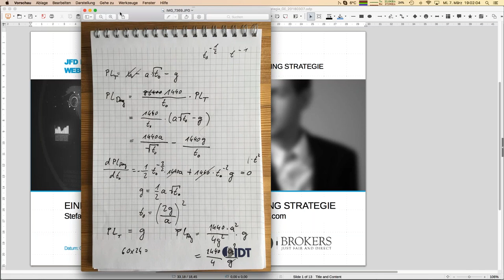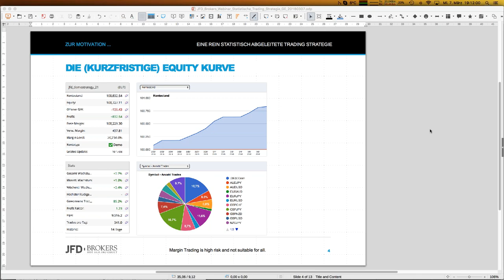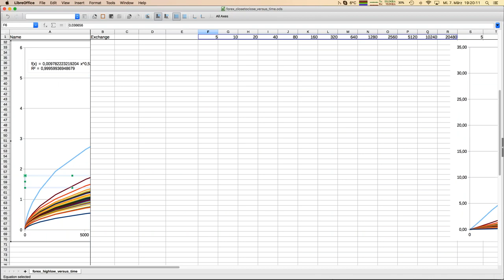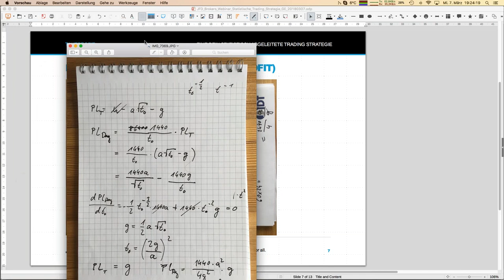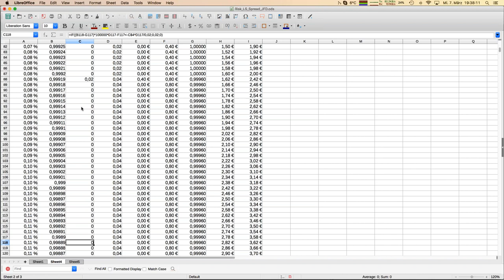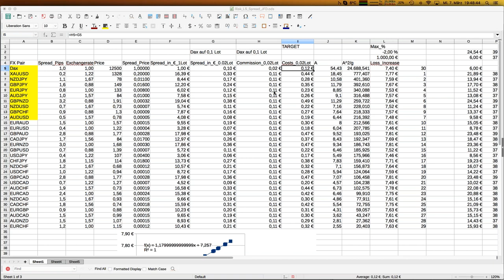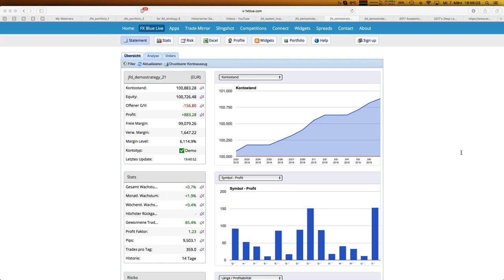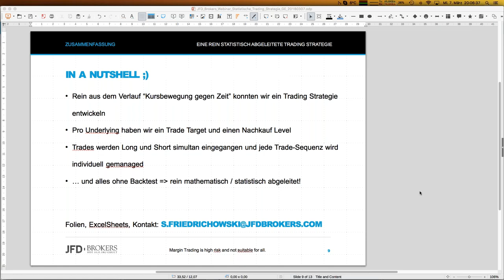Eine rein statistisch abgeleitete Trading Strategie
Ist es möglich eine Trading Strategie rein statistisch, also ohne einen echten Backtest ableiten? Und diese Strategie ist dann auch noch profitabel? Die Antwort ist ja …; alle Details, erfahren Sie in diesem Webinar!